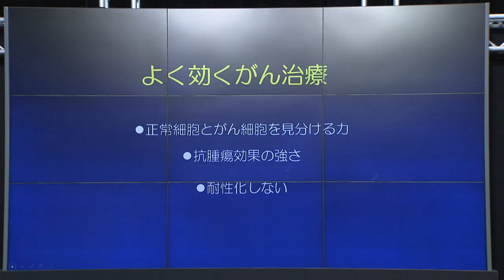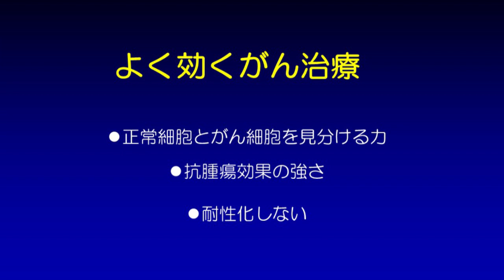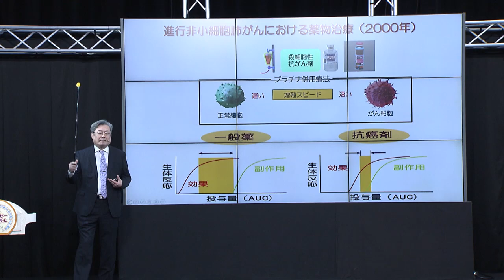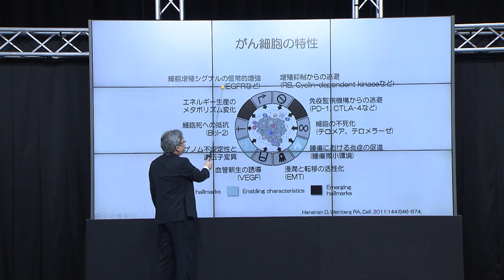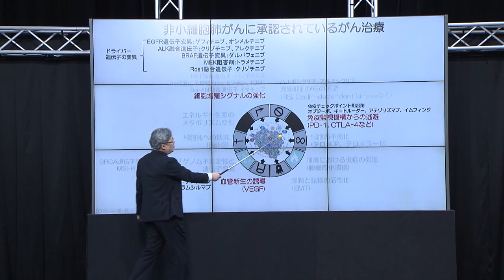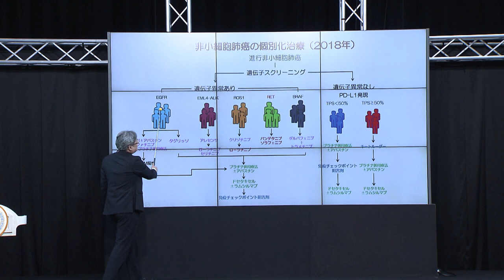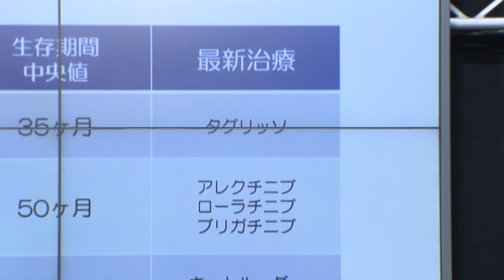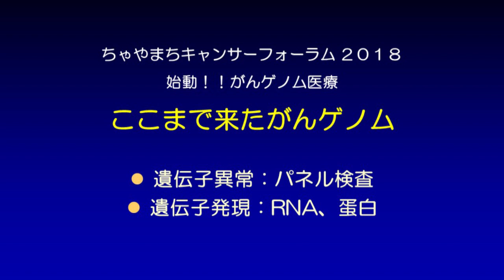【ちゃやまちキャンサーフォーラム2018】ここまできたがんゲノム 中川 和彦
2018年10月27日(土)開催
MBS×CNJ Jump Over Cancer
ちゃやまちキャンサーフォーラム2018
~「知る」「学ぶ」「集う」わかる！がん情報~

【学ぶセミナー】始動!!「がんゲノム医療」
「ここまできたがんゲノム」
講　師：
近畿大学医学部附属病院 腫瘍内科
中川 和彦　医師

司　会：
MBSアナウンサー
高井 美紀

共　催：
株式会社 毎日放送

協　力：
日本イーライリリー株式会社

2018/11/16アップロード